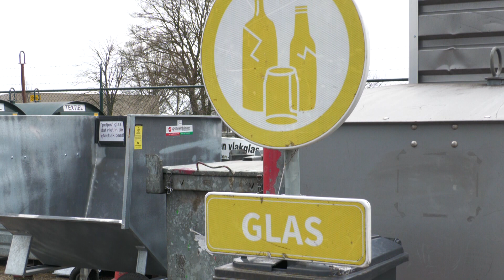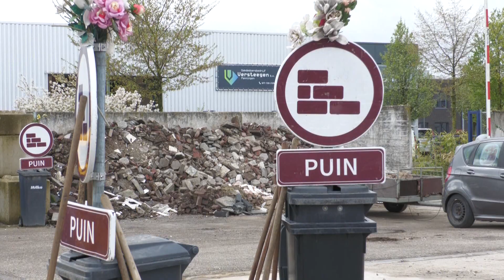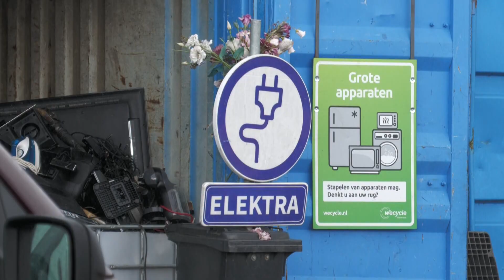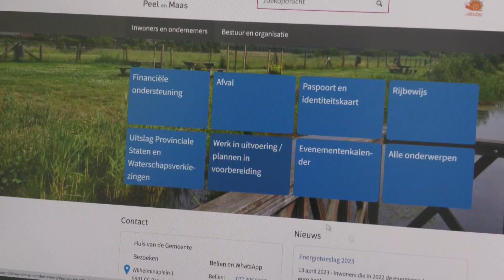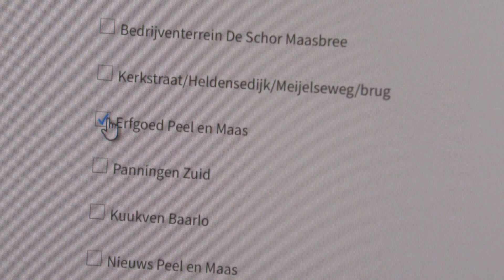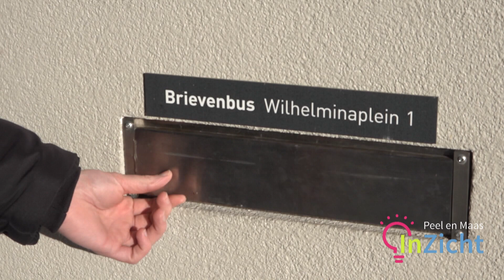Peel en Maas InZicht (mei 2023)